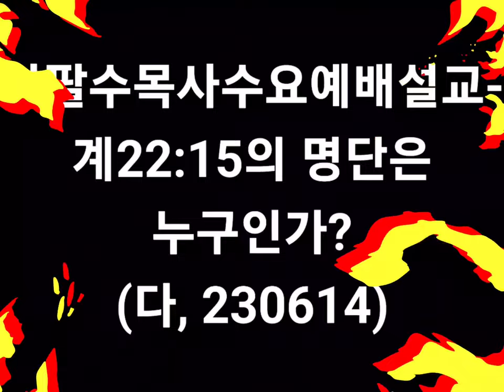나팔수목사수요예배설교 - 계22:15의 명단은 누구인가?(230614, 선교계좌 : 농협, 301-0235-2103-81)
선교계좌 : 농협, 하늘소망교회, 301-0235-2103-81
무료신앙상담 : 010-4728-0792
카톡아이디 : napalsu9